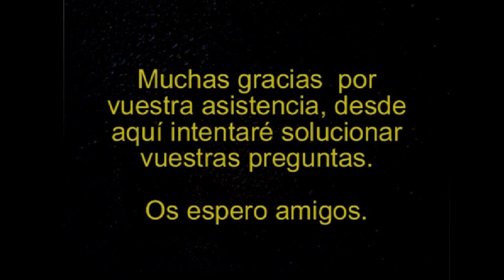Immortals Fenyx Rising #16 BOSS TIFON - FINAL DEL JUEGO | SeriesRol